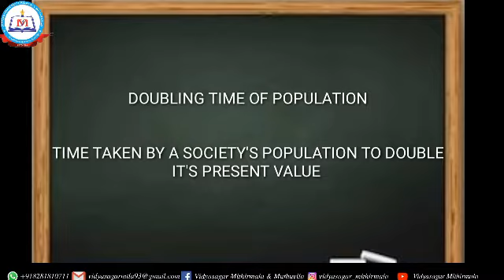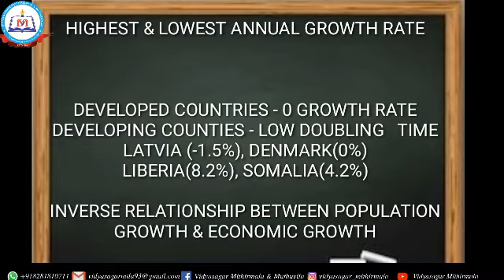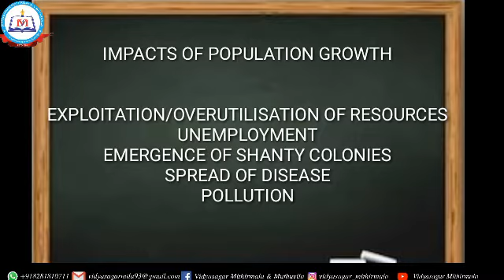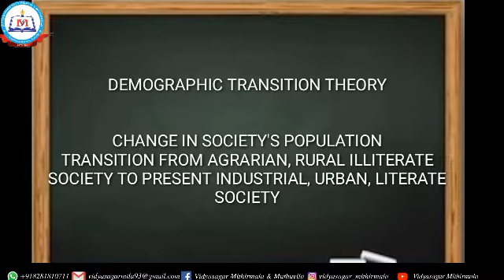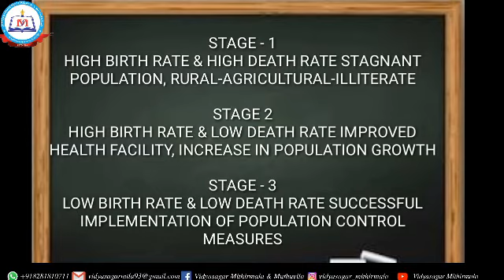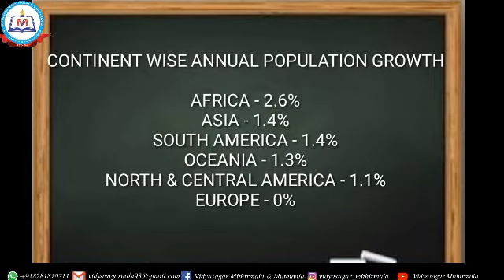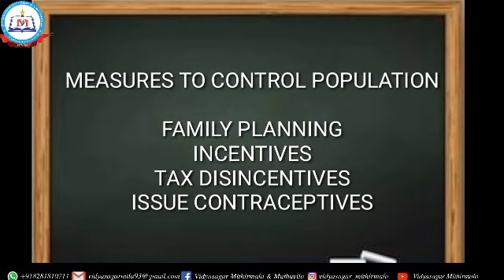World population | plus Two| Geography| part III